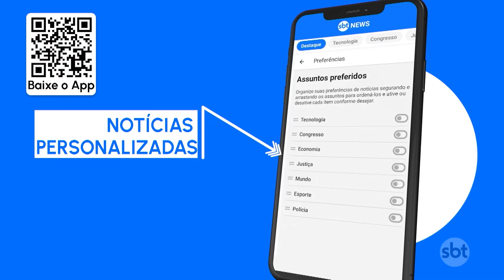Alabama aprova lei que protege as clínicas de fertilização | SBT Brasil (07/03/24)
Foi aprovada no estado do Alabama uma lei que pretende proteger judicialmente as clínicas de fertilização. A decisão foi tomada para acabar com uma crise iniciada após a justiça local tratar os embriões congelados como crianças.